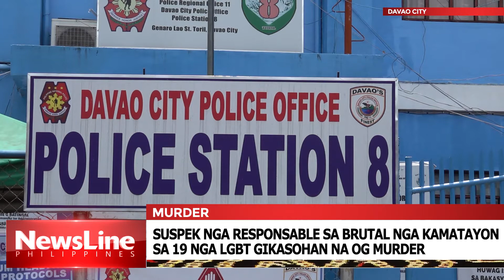SUSPEK NGA RESPONSABLE SA BRUTAL NGA KAMATAYON SA 19 NGA LGBT GIKASOHAN NA OG MURDER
DILI PA GIHAPON MADAWAT SA INAHAN NGA SI JOYCE ROSE CANTOY NGA MAWALA NA SA HINGPIT ANG IYANG DISI NUEVE ANYOS NGA BUGTONG ANAK NGA BRUTAL NGA GIPATAY SA SUSPEK NGA MISURENDER SA MGA PULIS.
ANG SUSPEK, PORMAL NA NGA GIKASOHAN OG MURDER SA PISKALYA UG GIHULAT NA LANG ANG COMMITMENT ORDER ARON MABALHIN KINI SA DAVAO CITY JAIL.